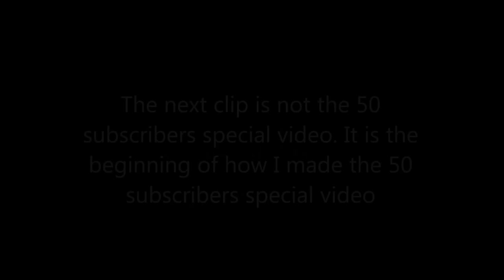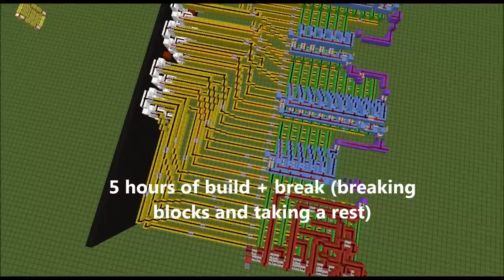50 Subscribers Special: Silent Digital Clock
Contains the first inspiration for me to build this digital clock. If you want to see the digital clock directly, skip to 1:25

This video was uploaded on April 1st. I can assure you that this video wasn't April fools prank.

This is the digital clock that I made. It doesn't uses any piston. it is night friendly and has 24 hours display. Sorry for the lag. Probably you will spot a comparator missing in 2:50 after the hopper, I have fixed that in the world download. I have also fixed the timing for the seconds in the world download.

Please give me credit if you use this digital clock of mine in any of your creation. That would be nice ;)

Texture pack: oCd pack by Disco